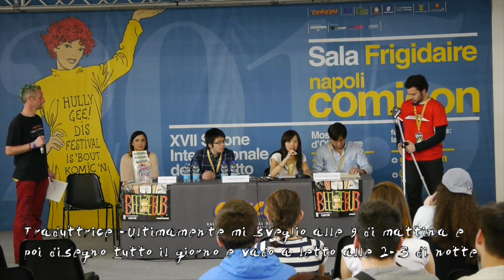Quanto lavorano VERAMENTE i Mangaka ? [Oda - Kishimoto - Obata - Tamura]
E' vero che Eiichiro Oda dorme solo 3 ore a notte ?
In questo video avrete la risposta alle vostre domande, prendendo in esame, con dati oggettivi, quanto dormono gli altri mangaka del calibro di Masashi Kishimoto autore di Naruto, Takeshi Obata di Death Note, Bakuman e Platinum End, infine l'autore di Beelzebub Ryuhei Tamura :)